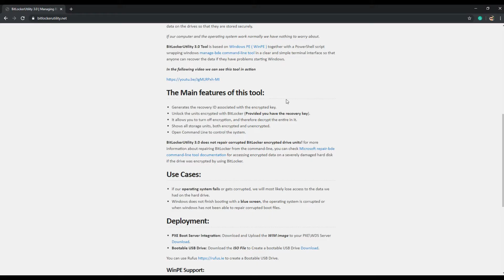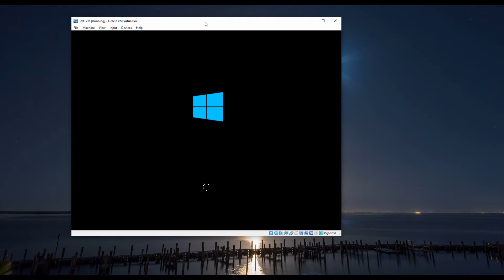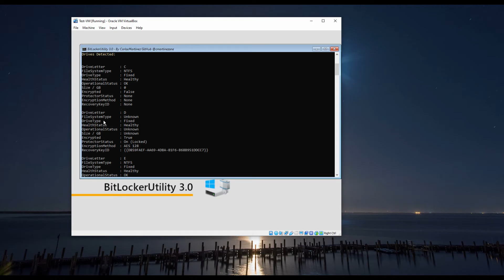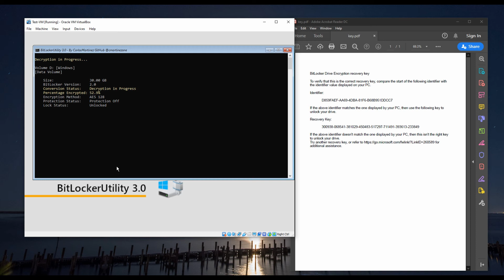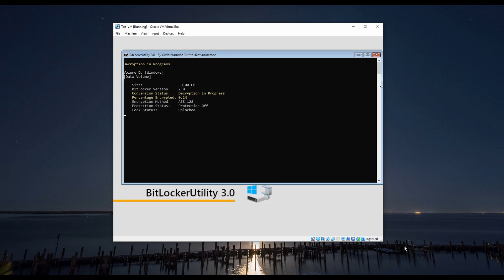BitLockerUtility 3.0 - WinPE Tool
BitLockerUtility 3.0 Tool is based on Windows PE ( WinPE ) together with a PowerShell script wrapping windows manage-bde command-line tool in a clear and simple terminal interface so that anyone can recover the data if they have problems starting Windows.

The main features of this tool:
- Generates the recovery ID associated with the encrypted key.
- Unlock the units encrypted with BitLocker (Provided you have the recovery key).
- It allows you to turn off encryption, and therefore decrypt the entire in it.
- Shows all storage units, both encrypted and unencrypted.
- Open Command Line to control the system.